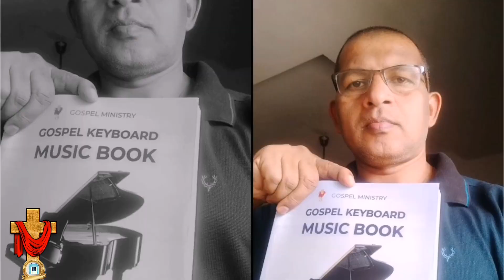Gospel Keyboard Music Book Testimonials | Gospel Keyboard Tutorial | Gospel song book